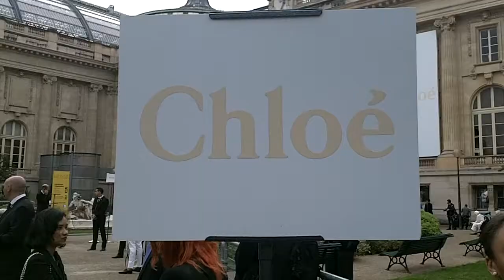Alice ISAAZ et Joséphine JAPY @ Paris Fashion Week 29 septembre 2016 défilé Chloé